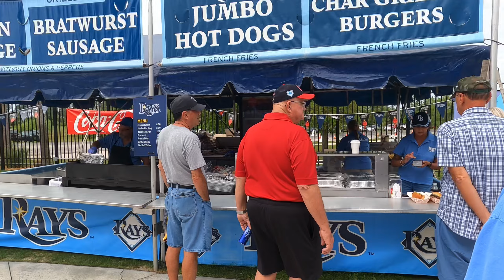Boys of Summer! Go Rays!